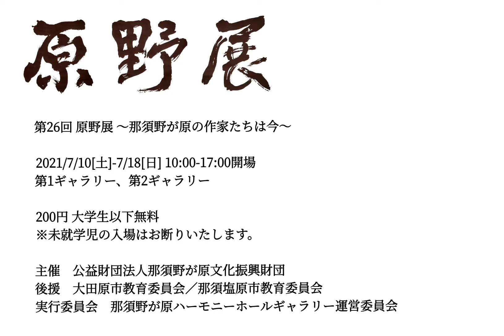第26回 原野展 ～那須野が原の作家たちは今～ 2021/7/10（土）～18（日）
■日時、会場
2021/7/10[土]-7/18[日] 10:00-17:00開場
第1ギャラリー、第2ギャラリー

■入場
200円 大学生以下無料
※未就学児の入場はお断りいたします。
※当日、ギャラリー受付でお支払いください。

■出品作家
洋　画：菊岡政明、菊地笛子、後藤英雄、齋藤勝美、関口聖子、
　　　高橋務、橋本冨尾、星功、山田宏修、吉城弘
版　画：相澤弘邦、郡司伸一
彫　刻：石川隆、日原公大
　書　：川上鳴石、酒井真沙、酒井導子、塩野玄機、長嶋石城、
　　　村田幽香、横田蘭花
工　芸：佐藤育子（七宝）、小沼雄大（染色）、鈴木葉子（染色）、
　　　　渡邊セツ子（染色）、磯飛節子（竹工芸）、井出賢（竹工芸）、
　　　　勝城蒼鳳（竹工芸）、佐川素峯（竹工芸）、福田高央（陶芸）、
　　　　日原悠子（立体造形）
日本画：笹沼恭欣、佐藤孝義、長谷川万秩子、増渕修一、
　　　　松原賢、毛利将司

■関連イベント
「オープニングパーティー」「アート教室」などの関連イベントは、
新型コロナウイルス感染症拡大防止措置として開催を見合わせます。

主催：公益財団法人那須野が原文化振興財団
後援：大田原市教育委員会／那須塩原市教育委員会
実行委員会：那須野が原ハーモニーホールギャラリー運営委員会

作品写真撮影：千本　義信